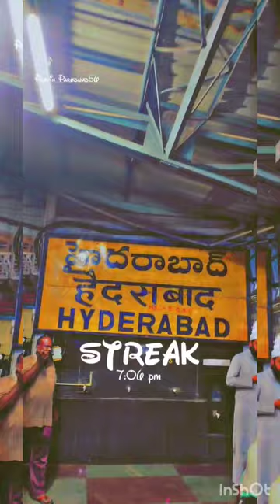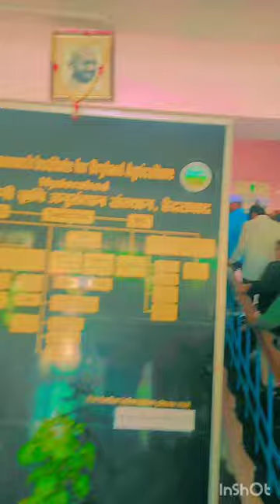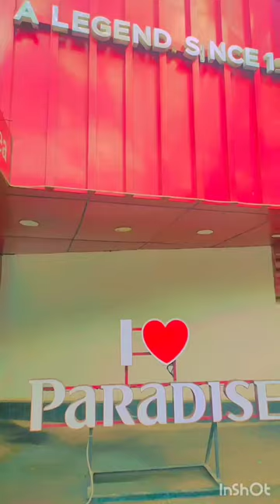educational Tour college of agriculture ambajogai in Hyderabad 2022